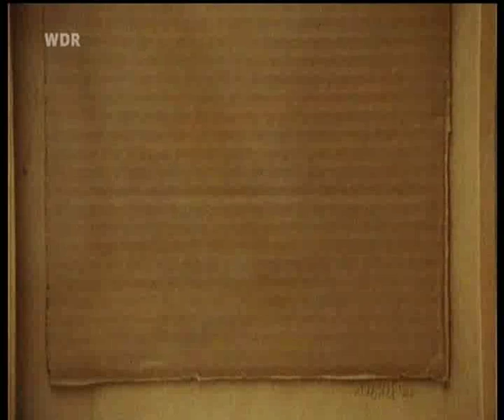Seesselberg - Synthetic (1975)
Nice bit of vintage synthesizer tomfoolery.  Lot of knob turning... ahem..  A bit ahead of its time I think...